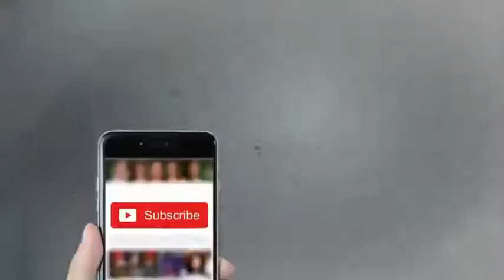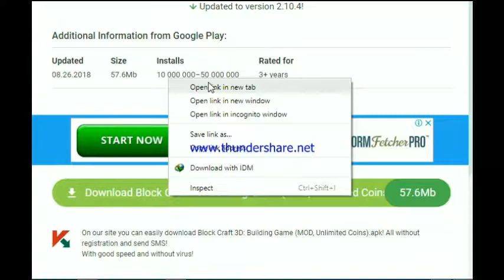Block Craft 3D Building Game mod apk 2.10.4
Block Craft 3D: Building Simulator Games For Free